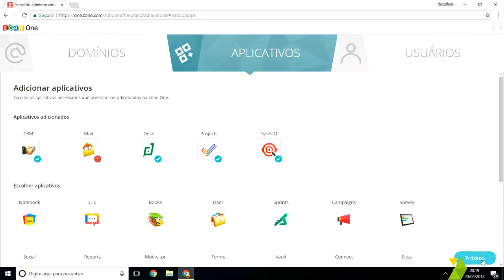Passo 3 - Configurações Iniciais - Adicionar aplicativos Zoho One